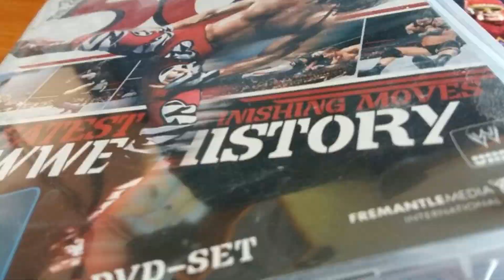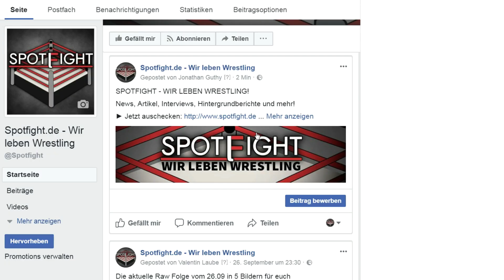WAS IST SPOTFIGHT?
Gewinnspiel - Teilnahmebedingungen:
► Alter: Mindestens 14 Jahre
► Endet am 10.10.17 um 12:00 Uhr